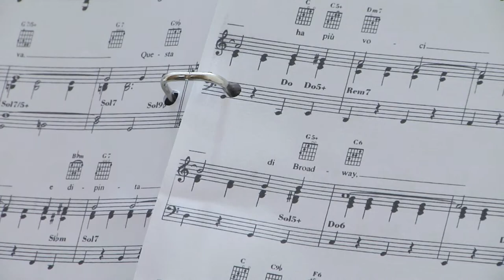Neujahrsempfang 2012 der FREIE WÄHLER Landtagsfraktion im Bayerischen Landtag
Über 500 Gäste sind zum Neujahrsempfang der Freien Wähler in den Bayerischen Landtag gekommen. Impressionen des Abends sehen Sie hier: